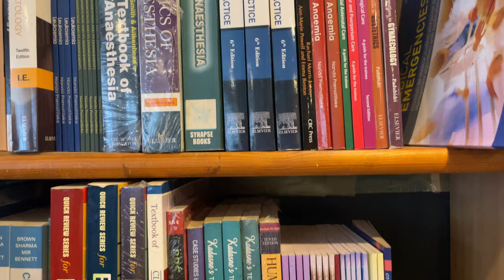Clinical diaries x 1 min | Faculty of Medicine, University of Peradeniya 🧺🌵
SOCIALS

ME
Hello there, my name is Nevada 🦊 I like creating stuff, and I try to make it fun and aesthetic :3
For a look back, current sub count -3400✨ This channel is dedicated to helping aspiring students reach their goals by getting into university and giving prospective medical students an insight into life at medical school. I'm glad to see you motivated :)

EQUIPMENT
Nikon D3500